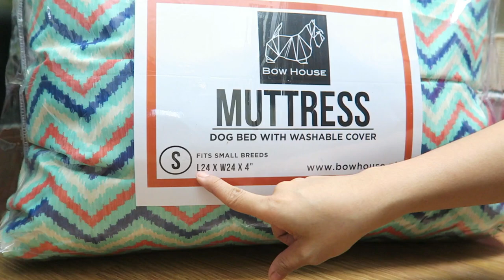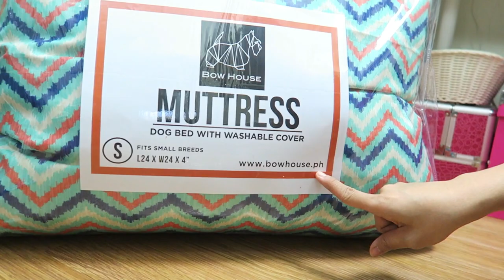MY FIRST PHOTOSHOOT WITH CHUCHAI!!! (BTS) | Gen-zel Habab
Chuchai celebrated her 3rd Birthday with me last January 8, and recently first photo/videoshoot namin together for CalyxtaLoveYourPet Campaign! Sobrang excited ako for this and we really enjoyed the shoot! Can't wait to share with you guys the video and our photos!

I don't know how my life would be without Chuchai. She really is a blessing to me! We would love to meet you and your baby!

Thank you so much Calyxta and sponsors for making this happen!

Tweet/Instagram/Snapchat @genzelaces

Instagram folio: @genzelmakeupartistry

Soundcloud.com/genzelmusic